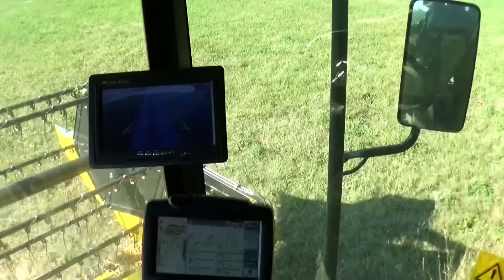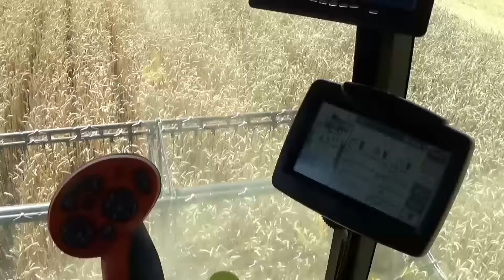Żniwa 2015 ㋡ I Uprawa Pożniwna ㋡ 2x Deutz , Zetor , New Holland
Siema !
Przedstawiam wam żniwa 2015
Udział wzięli :
New Holland cx5080
Deutz Fahr Agrotron 6160 TTV
Zetor + Przyczepy
Myślę , że wam się spodoba.
kondzio250499